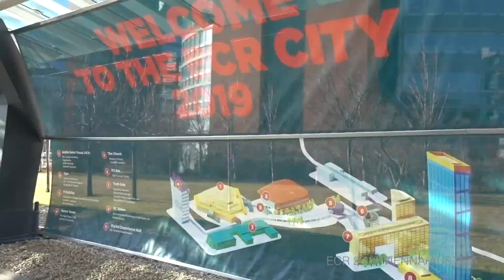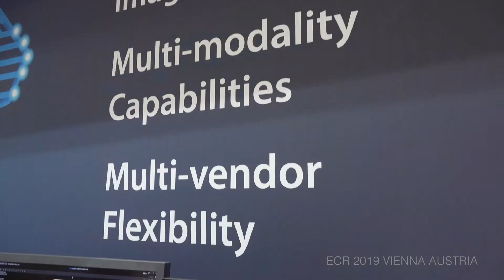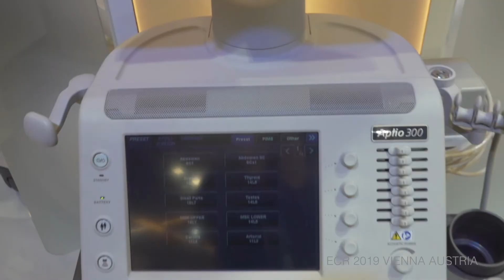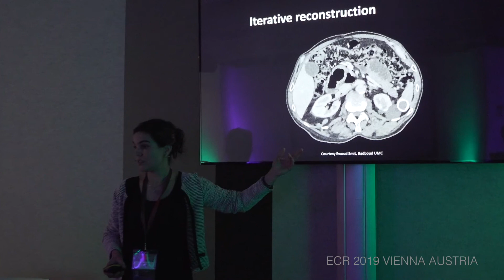Canon Medical Systems at ECR 2019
A memorable and quick impression of our participation at ECR 2019, Vienna, Austria.